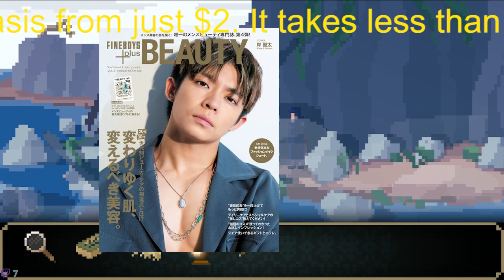キンプリ分裂まで14日！SnowMan、なにわ男子にも…深刻すぎる「ドミノ懸念」!!「タッキー・ジャニー氏の闇・ゴリ押し」ファン大荒れの「負の連鎖」